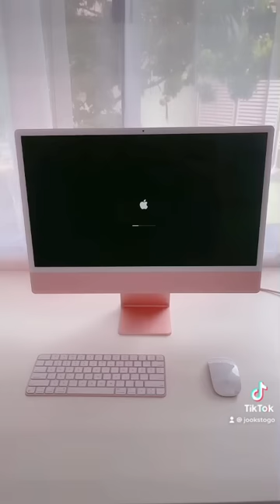Pink Imac 2021 ASMR UNBOXING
Here's an AMSR unboxing of a Pink iMac!